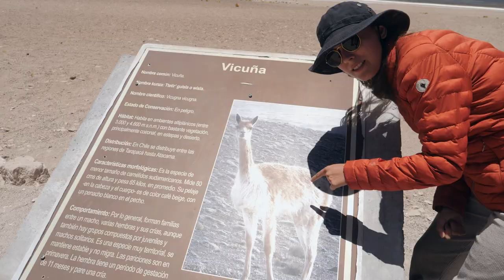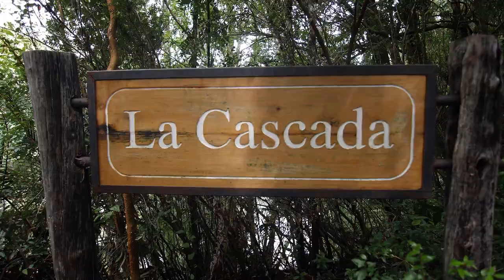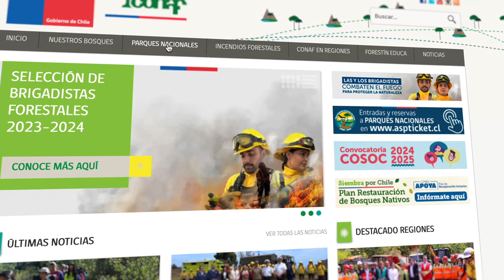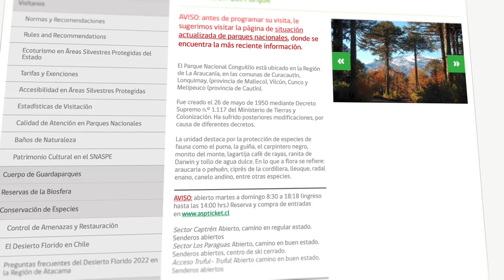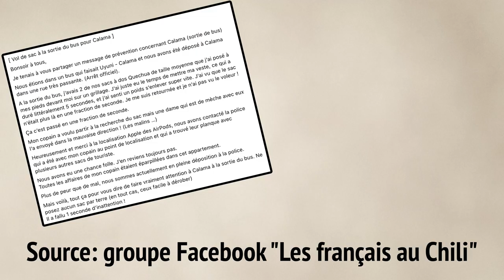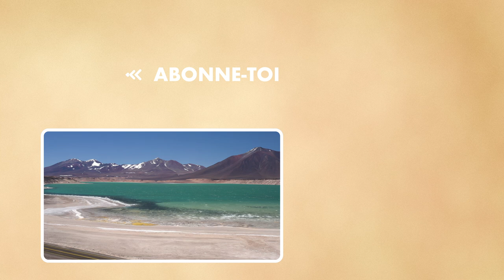CHILI 🇨🇱 TOUT POUR ORGANISER TON VOYAGE - Itinéraire 🚙 Budget 💶 Logement 🛏️ Sécurité ⚠️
🤑 FAIS DES ÉCONOMIES SUR TES ACHATS EN LIGNE (Y COMPRIS SUR BOOKING) ⭣

QUELLE BANQUE CHOISIR POUR VOYAGER ?
🔸 BoursoBank : 80€ offerts pour toute ouverture de compte avec le CODE DE PARRAINAGE : LAHE9548
🔸 Fortuneo : 50€ offerts pour toute ouverture de compte avec le CODE DE PARRAINAGE : 13445335

NE PARS PAS EN VOYAGE SANS ASSURANCE !
🔸 Nous sommes couverts par l'assurance voyage ACS et nous en sommes très contents ! C'est l'assurance voyage la moins chère du marché (et de loin) avec des contrats qui débutent à 15€/mois.

🔸 Gagne de la place dans ta valise (sac de compression)
🔸 Notre adaptateur de prise universel

🍌 NOTRE BANANE DE VOYAGE - ÉTHIQUE ET DURABLE ⭣
( promo de 15% avec le code LECOUPDEPOUCE15 )

🔐 NE TE FAIS PLUS JAMAIS VOLER TES DONNÉES SUR INTERNET ⭣

🤳 E-SIM : OBTIENS TA CARTE SIM VIRTUELLE AVANT D'ARRIVER DANS UN PAYS  ⭣

🎥  NOTRE MATÉRIEL DE PRISE DE VUE ⭣
🔸 Notre caméra de VLOG préférée
🔸 Caméra principale
🔸 Objectif couteau suisse
🔸 Sac Photo

En cliquant dessus, vous ne payez rien de plus, mais nous recevons une petite commission qui nous aide à continuer à produire du contenu que vous aimez. Merci pour votre soutien !

🔏 INFOS PRATIQUES ⭣
🔸 Pour visiter les parcs nationaux chiliens, n’oublies pas d’acheter ton billet d’entrée en avance via ce
🔸 Les horaires d’ouvertures / sentiers fermés à cause de la météo directement sur le site de la conaf

00:00 Bienvenue au Chili !
01:01 Atacama
02:16 Pan de Azucar
02:42 Tres Cruces
03:13 Santiago de Chile
04:00 Conguillio
04:52 Chiloe
05:45 Carretera Australe
07:00 Torres del Paine
09:09 Budget
10:40 Parcs nationaux
11:15 Transport
12:18 Logement
13:02 Sécurité